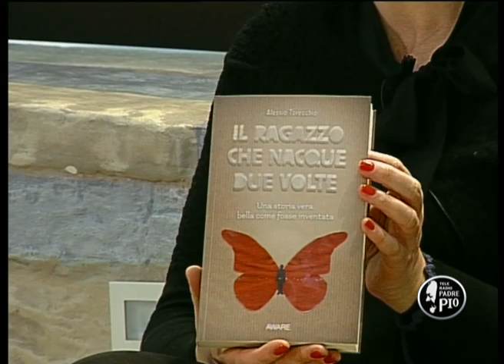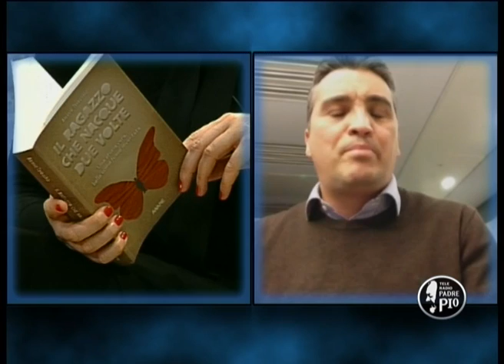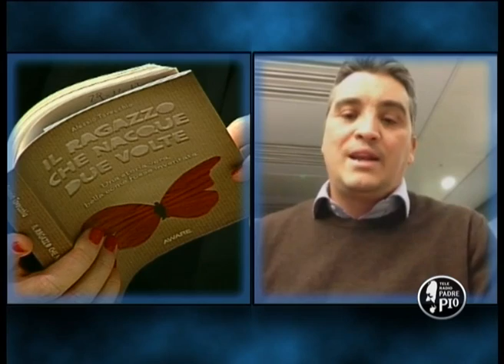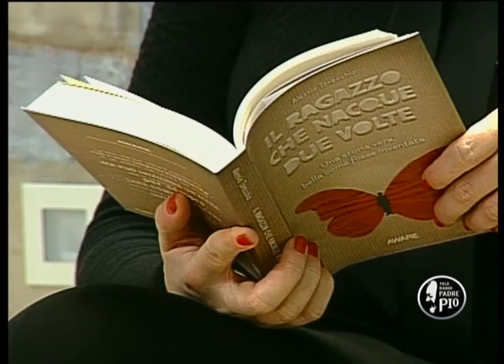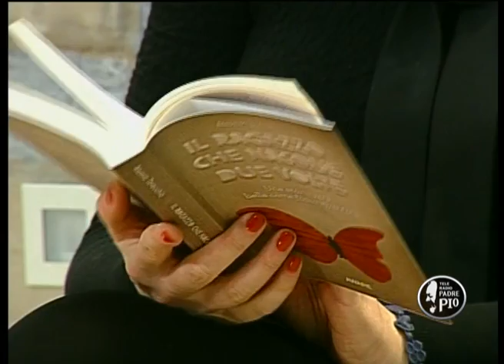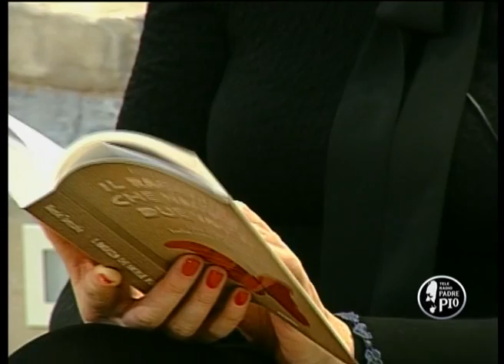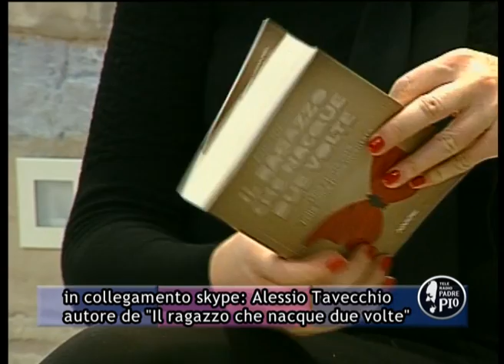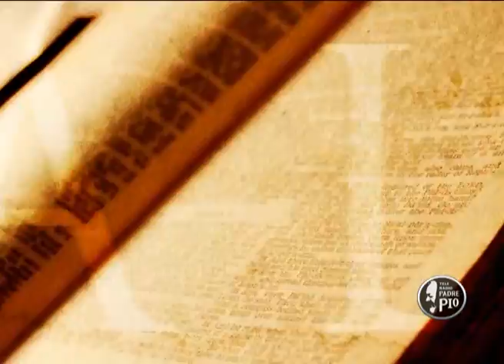Il ragazzo che nacque due volte Alessio Tavecchio si racconta